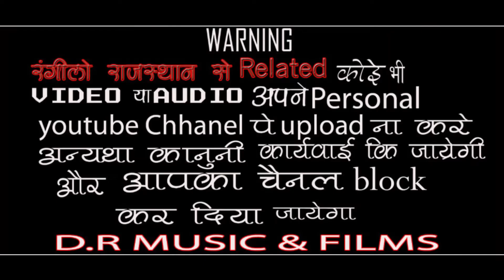Kanchan Wali Kaya | कंचन वाली काया | बालकिशन राणा जसनगर | Chetawani Bhajan 2022 / Rangilo Rajasthan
Hi..

भजन - कंचन वाली काया

गायक - बालकिशन राणा जसनगर

साउंड - सुगना साउंड नथावड़ी